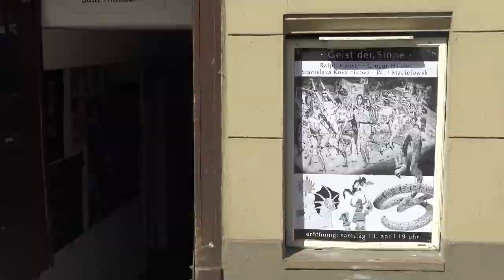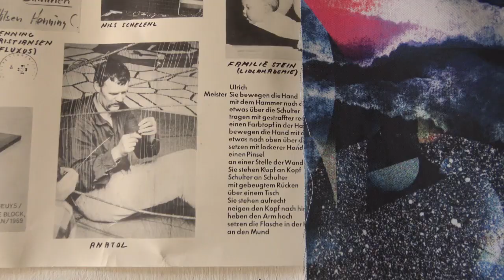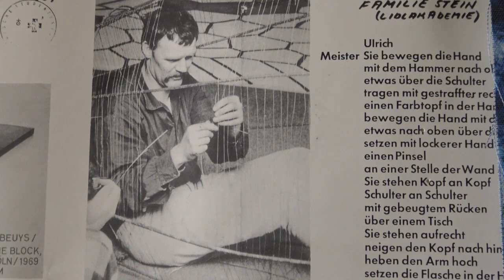Austellung Markus Meurer 2019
Markus Meurer (* 28. April 1959 in Monreal) ist ein deutscher Outsider Art-Künstler. Er verwandelt Fundmaterialien zu plastischen Objekten und stellt Collagen her.